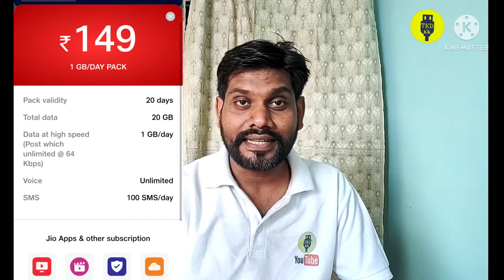jio ka sabse sasta recharge kaun sa hai@Technologykiduniyawithkk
jio ka sabse sasta recharge kaun sa hai‎@Technology Ki Duniya with kk

Script stand
Green screen